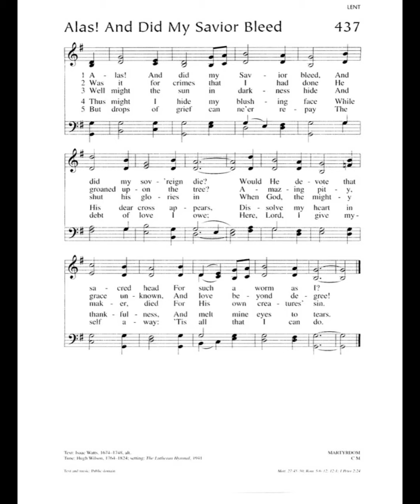LSB 437- Alas! And Did My Savior Bleed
A small group gathered at CTSFW's Kramer Chapel sang LSB 437, "Alas! And Did My Savior Bleed" at a Compline Service.